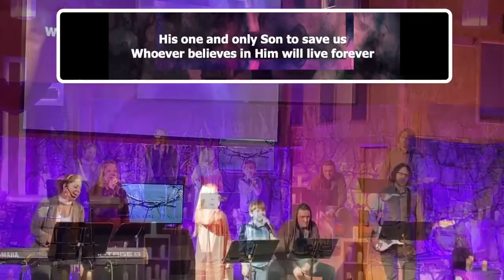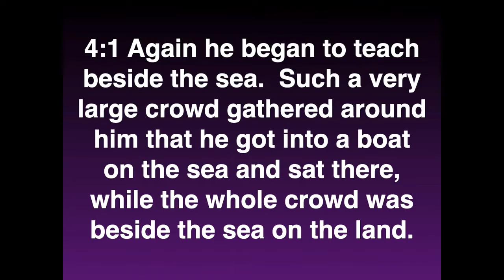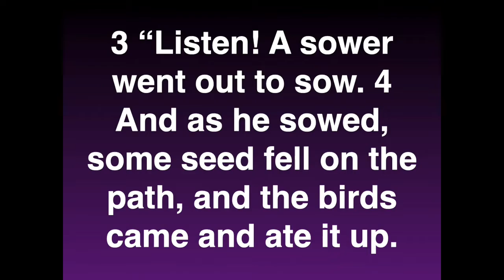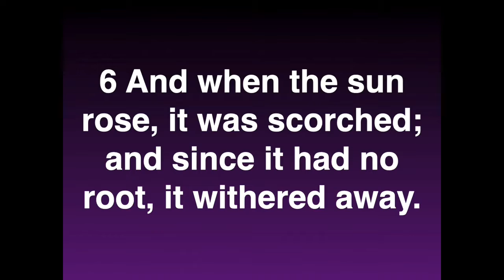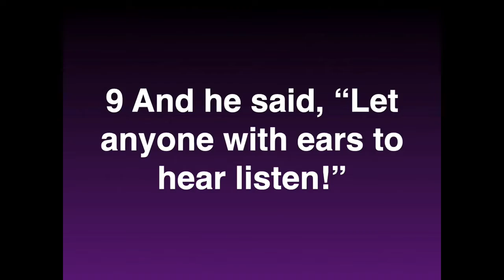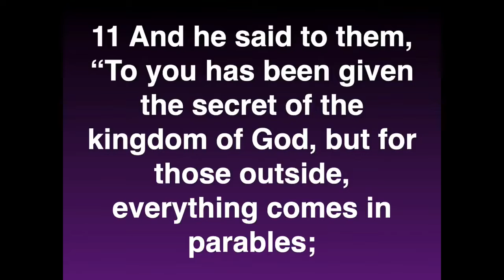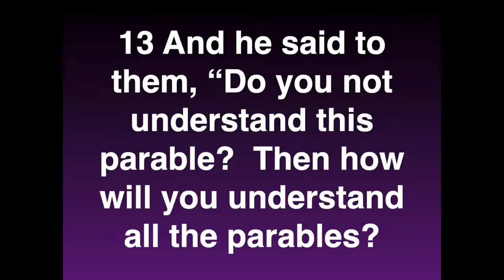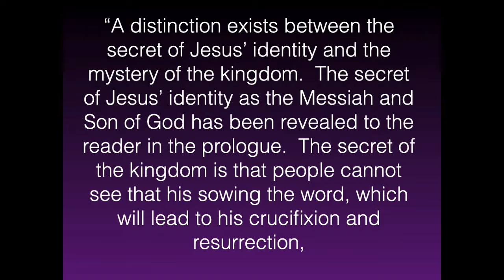Tending the soil